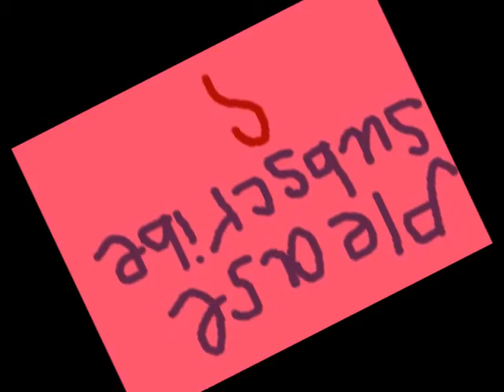What Is Valentine's Day ? PRESENT FOR LOVE